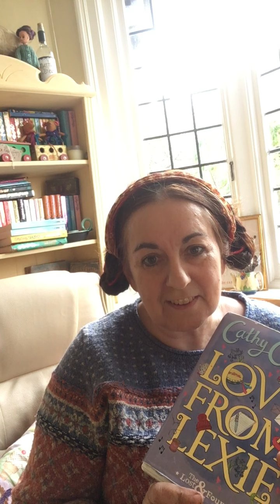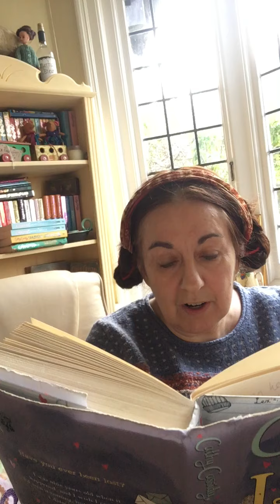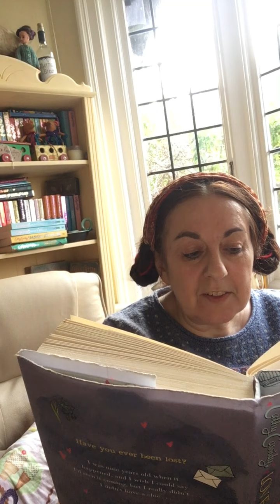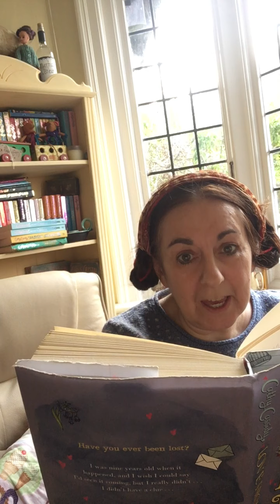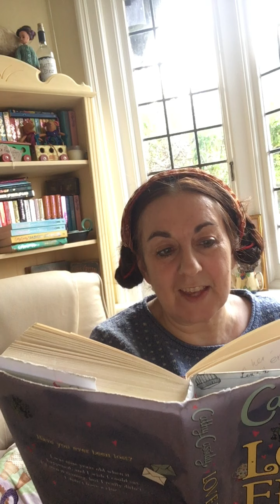Chapter One - LOVE FROM LEXIE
The world's gone kind of crazy, but one way to shut out the scary stuff is to escape with a story. Take ten minutes out of your day to chill, and listen to chapter one of my book LOVE FROM LEXIE. Check back soon for the next installment!

Suitable for ages 9/10+, LOVE FROM LEXIE is a real-life growing up story about love, loss, and the redeeming powers of friendship, music...and libraries! An emotional rollercoaster with a happy ending...don't we all need that?